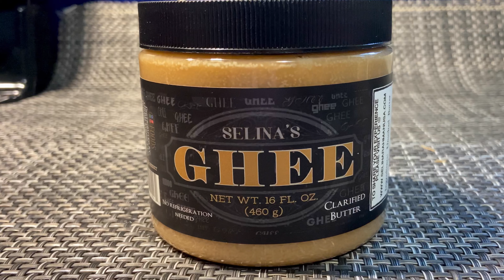সেমাইয়ের সুইস রোল॥vermicelli swiss roll